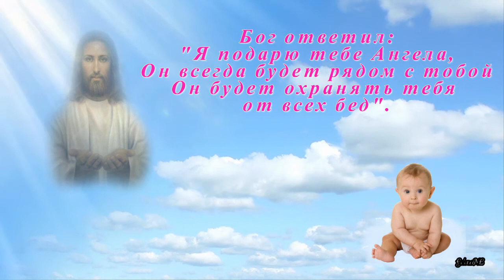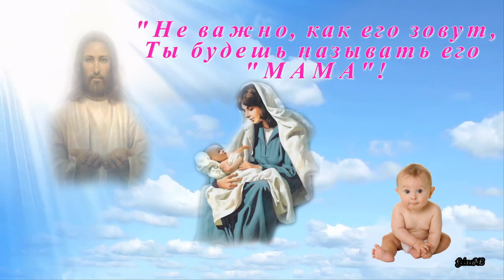Мамам от 1 класса 26 11 2017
Ко дню матери.Коммерческих целей не преследуется, выгоды не извлекается, права принадлежат правообладателем .Все материалы и хроника -взяты из открытых источников. Моя только идея ,режиссура , монтаж и любовь к персонажам.
Спасибо создателям стилей для  PSP